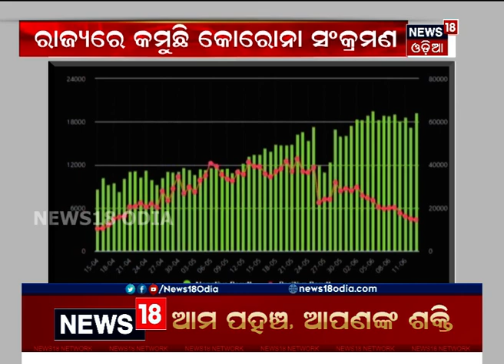କମିଛି ସଂକ୍ରମଣ କିନ୍ତୁ Unlockରୁ ବାଦ୍‌ ପଡ଼ିପାରେ Red Zone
ରାଜ୍ୟ ସରକାର ସଂକ୍ରମଣ କମିଥିବାରୁ ପାଇଁ Unlock ଚିନ୍ତା କରୁଛନ୍ତି କିନ୍ତୁ Red Zoneରେ ଥିବା ଜିଲ୍ଲା ଗୁଡିକରେ ସଂକ୍ରମଣ ସହ TPR ମଧ୍ୟ ଅଧିକ ରହିଛି | Unlockରୁ ବାଦ୍‌ ପଡ଼ିପାରେ Red Zone | 14th Jun 2021